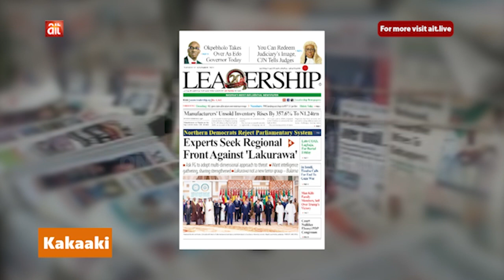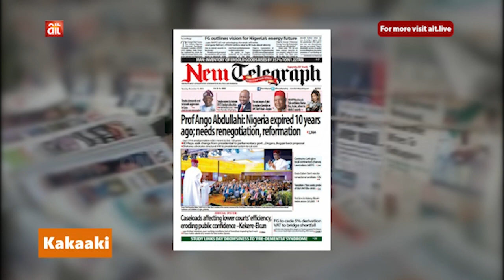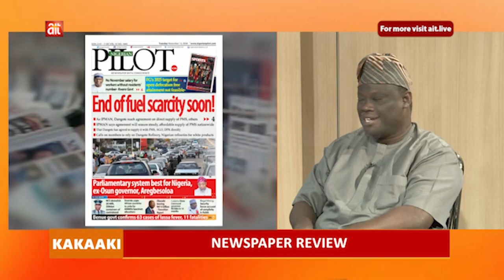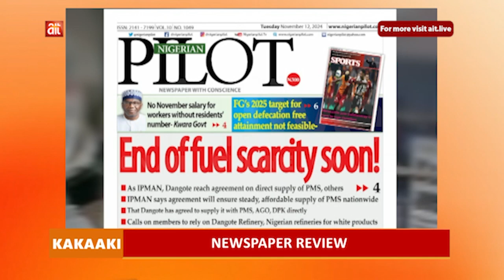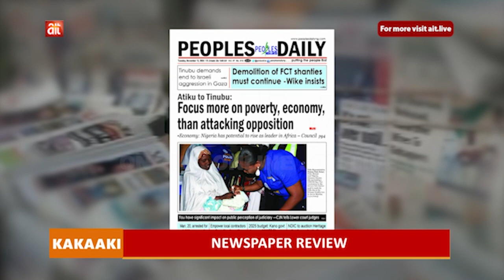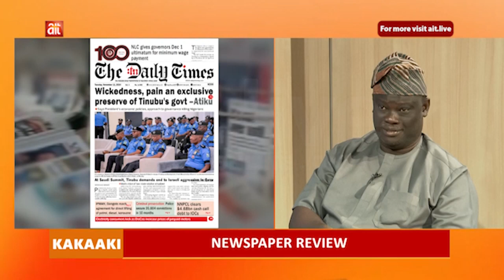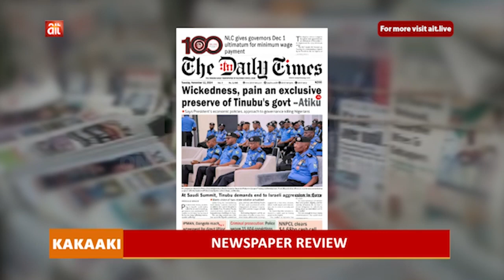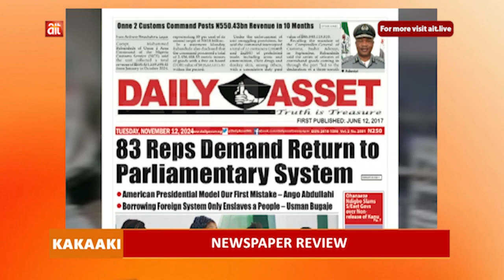Newspaper Review: Wickedness, pain and exclusive preserve of Tinubu's govt- Atiku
ThisNaija is your #1 Nigeria news video blog, providing you with all the latest Nigeria news videos you need to stay up to date with. From politics to entertainment, viral videos and breaking news stories, we’re delivering all you need to know about Nigeria straight to your social feeds. We Nigeria first.